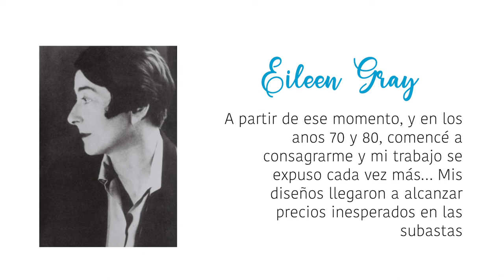Eileen Gray, una mujer impulsora de la innovación en el diseño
“Las mujeres, impulsoras de la innovación” es un recorrido digital en el que 16 jóvenes de hoy dan voz a 16 mujeres que han tenido mucho que decir en su ámbito de conocimiento, como Eileen Gray. Una exposición virtual organizada por la Unidad de Igualdad y la Biblioteca-CRAI de la Universidad CEU Cardenal Herrera.